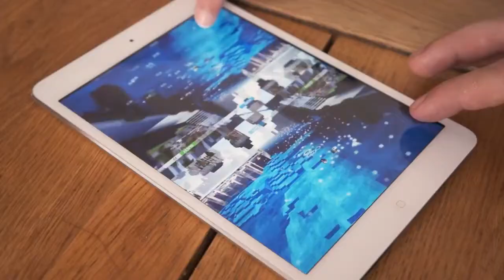FISH & SHARK - VIDEOGAME TRAILER - MUSIC AND VOICES BY RAPHAEL GESQUA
Game produced by
Odenis Studio

Music and voices by
Raphaël Gesqua

Fish and shark- 24th July 2014 on apple store

We love games! Oh yes we love games...

We love games with easy controls, awesome graphics and multiplayer actions. So we made Fish and Shark. It's the first one of a new collection. Prepare yourself to discover something fresh!

PLAY WITH ONE THUMB - OR NOSE?!?
Do you have a nervous or elegant thumb? Anyway, use it to jump. Big jump or small one, it depends on you and the time you'll press the screen. It's easy and accurate. A new experience of gravity for sure.

EASY TO PLAY WITH
It's really at the core of the game. Only two modes - fish or shark. Start to swim with the first one. It's elegant and nice. And when you'll want something special, play with the shark. And you'll be surprised.

AWESOME 3D WORLD
Discover how powerful is your device. You're swimming in a large world. Each obstacle has been designed to optimized your fun. Each jump counts. Sometime you'll win, sometime you'll learn.

PLAY WITH YOUR FRIEND
You could share your device with friends or family. It's easy. Soooo easy to battle with a guest. Just press on the "DUO" menu and that's it! And it's working with all devices.

60 FRAMES PER SECOND
Why is this important? Because it gives you accuracy and a great feeling of speed. And speed needs accuracy.

Music and Voices By Raphael GESQUA